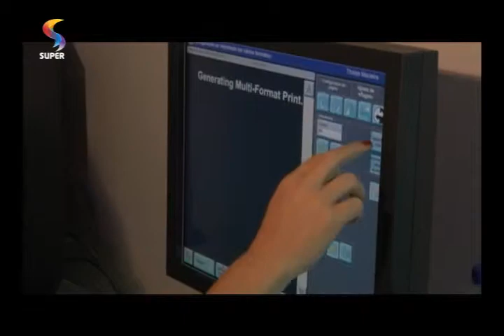DE TUDO UM POUCO - Secretaria de Saúde de Minas lança campanha "Outubro Rosa" em BH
DE TUDO UM POUCO - Secretaria de Saúde de Minas lança campanha "Outubro Rosa" em Belo Horizonte